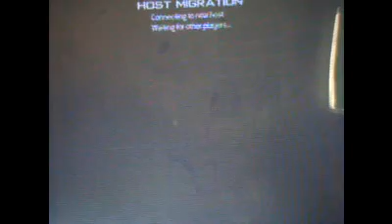ALFW CoD MW3 (Online Kill Confirmed) TCJ Gameplay 3